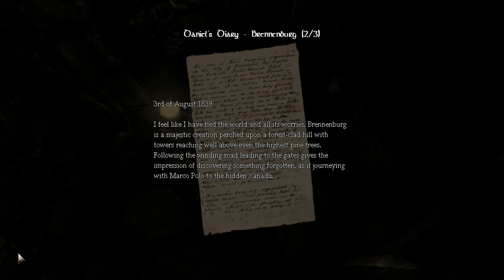Let's Get Scared Playing: Amnesia: The Dark Descent - Part 16